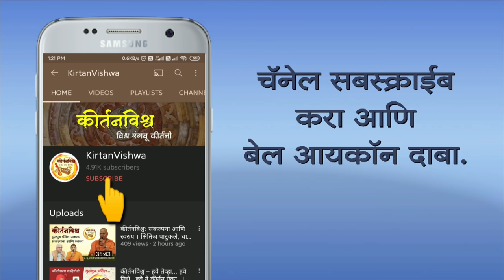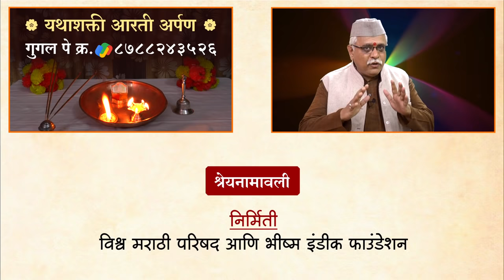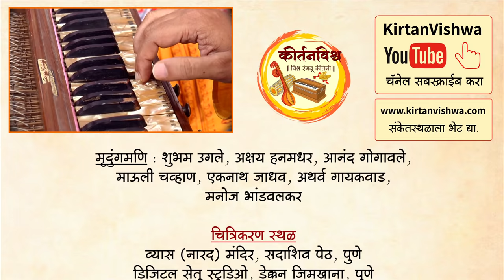सहवास देवाचा की संतांचा ? । ह.भ.प. रोहिणीताई परांजपे | Rohini Tai Paranjape | Sant Eknath Kirtan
नारदीय कीर्तन । ह.भ.प. रोहिणीताई परांजपे

“दे रे हरी संतपदाची जोड। दे रे हरी संत पदाची जोड़”
भक्ताला देव  प्रसन्न झाला तरीही;  खरा सदभक्त देवाकडे हेच मागणे करतो. अरे देवाचा सहवास तुला प्राप्त झाला आहे. पण तरी संतांच्याच पदाचा सहवास मला मिळावा असे भक्त म्हणतात. कारण या संत सहवासातच आत्मत्वाचा शाश्वत आनंद प्राप्त होणार असतो. हा संतपूजनाचा विषय आपल्या समोर विशद करीत आहेत हरिभक्त परायण सौ रोहिणीताई परांजपे आपल्या सुमधुर हरिदासी कीर्तनातून.

Rohini Tai Paranjape kirtan
Sant Eknath Kirtan
Vitthalache Kirtan